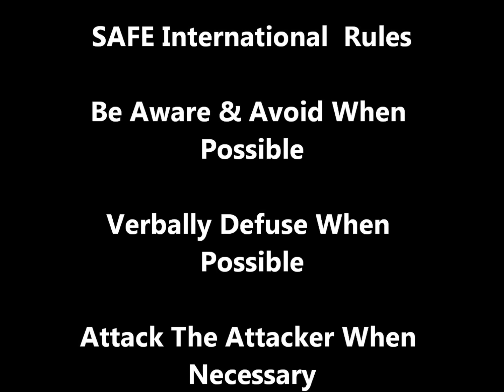SAFE International/Spartan Training Gear Scenario Training - Flip The Switch!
In this clip we show an attack with little warning or chance for verbal defusion.  Would you be ready to flip the switch at a moment's notice?  It is important to create scenarios that are not rehearsed or choreographed.  Real violence is messy, chaotic, and emotional.  SAFE International and Spartan Training Gear are available for Scenario Replication Seminars.